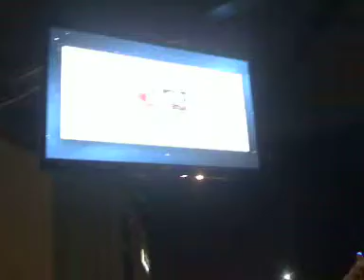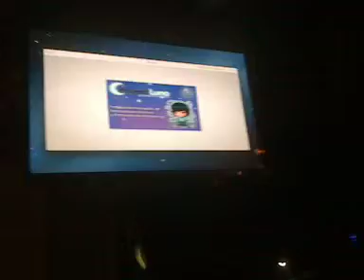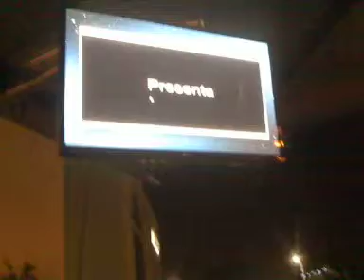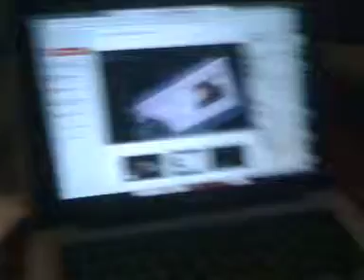Komunidad.karaokulta.com - Presentacion de Archademy en Dic 2012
Presentacion de Archademy en Dic 2012